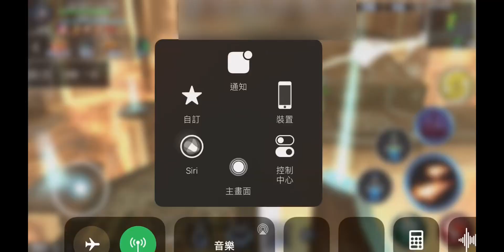AVABEL ONLINE 2020/1/5 [Tower War] Take 3 tower again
Gg sky alliance and EXSILIUM alliance